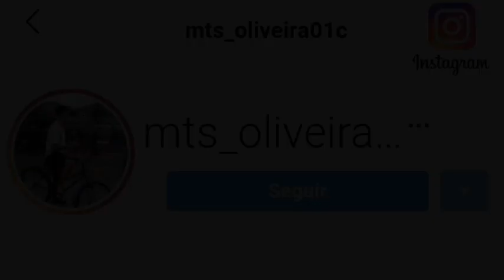SET FUNK LIGHT [2021] [SEM PALAVRÕES] FUNK LIGHT Vs SEM VINHETA ♪ [FUNK CARIOCA 2021] @AJ DE BANGU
TAGS (IGNOREM): Funk 2021, Funk 2021, Funk 170 bpm, Funk acelerado, funk novo, podcast light 2021, funk light, funk light 2021 lançamento rj, funk light 2021, set mixado light 2021, podcast light, funk 2021, podcast 2021, funk light 2021, set mixado 2021, funk 2021 light rj, podcast 2021 light,  SEQUÊNCIA LIGHT, funk 2021 light, vai sua cavalona, podcast light 2021 lançamento, , sequência light, Rio de janeiro Light Sequencia sem palavrãoSem palavrão Sequência light fim de anoFim de ano Ano novoRafael sheik MC Alysson MC Kevin o Chris DJ jr Félix Rogerinho do querô Batô Batô Baile da Colômbia Baile de moscowBaile da Califórnia Baile da Espanha Baile de Dubai JumentegaMC poze Fala que a tropa e comando vermelho Baile da Itália Rocinha Vidigal Chapadão Mangueira Nova Holanda Baile do jaca Baile do borel DJ Gabriel do borel 2d sheikManord sucesso Fp do trem bala MC Aline vitória Aaaa assim eu vou senta lightPl torvic Músicas MC DJ coruja DJ kaene da roçaDJ gtzinhoBaile de Paris DJ fh midia DJ mts Faz um chupequete boca loca light Podcast Podcast light  Podcast dj dollynho da lapa Baile da rocinha Sexo no Vidigal Nu Batô nu Batô Rf MartinsSomália sucessada Baile da Holanda Tiago silvestre IG dancy Zona sul / Djs da rocinha Djs do Vidigal Djs do ppg tabajaraDjs do jacaréDjs do juramento  / Djs do antaresRocinha Sequência light Cai de boca light Eo safadao do bigodinho light MC J22 DJ Juninho 22Kim Quaresma DJ zebrinha DJ lele do pistinha MC sexo no Vidigal lightSet MIXADO light 0SET MIXADO com as melhores de 2021 light MIXADO light com as melhores de 2021 SEUQENCIA DE FUNK PARA O CARNAVAL 2021 CARNAVAL RIO DE JANEIRO 2019FUNK LIGHT MAIS 2021 TOCADOS NO RIO DE JANEIRO 2020 SEQUÊNCIA DE FUNK LIGHT 2021 BAILE DA GAIOLA LIGHT_O_DIA FUNK LIGHT SEQUÊNCIA DE FUNK LIGHT ENVOLVENTE 2019FM O DIA AS MAIS TOCADAS ''FUNK'' [LANÇAMENTO 2020 LIGHT AS MAIS TOCADA NA FM O DIA LIGHT 'FUNK'' [ATUALIZADAS] 2020 LIGHT AS MAS TOCADAS NA FM O DIA, FUNK  Músicas de Funk 2021 Mais Tocadas nas RadiosFM O DIAAS MAIS TOCADAS NA FM O DIAFM O DIA AS MAIS TOCADAS LIGHT SEM BEISTEIRABATIDÃO DA FM O DIA AS MAIS TOCADA NA FM O DIA LIGHT  ''FUNK'' [ATUALIZADAS] 2021 LIGHT AS MAIS TOCADA NA FM O DIA 2021 ''FUNK'' [ATUALIZADAS] 2021 FUNK 170BPRádio FM O DiaTarde de Funk Ao Vivo na FM O Dia (Batidão e Funk-U)[FUNK LIGHT SEM PALAVRÃO RADIO MANDELA 2021 FUNK LIGHT 2021 AS MELHORES VERSÃO 150 BPM FUNK LIGHT SEM PALAVRÃO DO MC POZE MEDLEY LIGHT DO MC POZE FUNK LIGHT BAILE DA GAIOLA 2021 SEQUÊNCIA DE FUNK LIGHT 2021 SEM PALAVRÃO 1HORA DE FUNK LIGHT VERSÃO 170 BPM FUNK LIGHT AS MELHORES DO RIO DE JANEIRO 2021 FUNK LIGHT 2021 OS MELHORES FUNKS LIGHT 2021 DO RIO DE JANEIRO SEM PALAVRÃO, 10 MINUTINHOS LIGHT ACELERADO OS MELHORES FUNKS LIGHT DO MOMENTO TODAS OS FUNK LIGHT 2021 SEM PALAVRÃO FUNK SEM PALAVRÃO 2021 SEQUÊNCIA DAS MAIS TOCADAS NO RIO DE JANEIRO 2021 SEMPALAVRÃO TODOS LIGHT FUNK LIGHT 160 BPM 2 HORAS DE FUNK 2021 ,FUNK DO CARNAVAL 2021 ,OS FUNKS MAIS TOCADO da atualidade do ls Júnior, funk Light Março  funk Light beat fininho dj suell de campos 2021 sem palavrão funk Light mc moana funk Light abril 2021 funk Light maio 2021 e funk Light beat modinha, funk Light beat tamborzao,funk Light beat xereca funk Light  beat haha, funk beat madelao, funk Light beat brega funk,funk Light beat arrocha funk, funk Light beat porra seca2021 funk mais tocados nos baile da Escócia 2021 os funk Light mais tocados em bh 2022 funk Light mais tocados em sp, funk Light 190 bpm, funk Light acelerado 2021,funk Light atualizado fevereiro funk Light 2021da dj Vick, funk Light do Kim quaresma, funk Light,funk sem palavrão,música de funk light,funk rj 2021